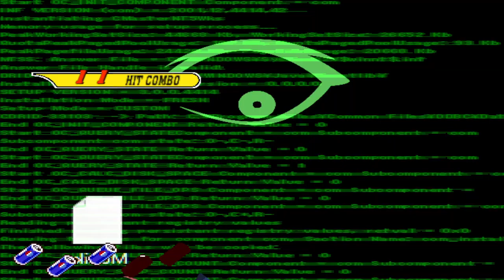mugen 1.1 cvs extreme pepsi hong meiling vs monika